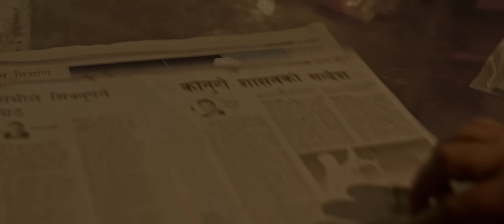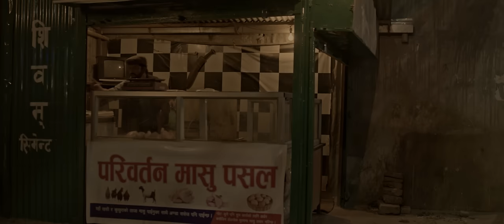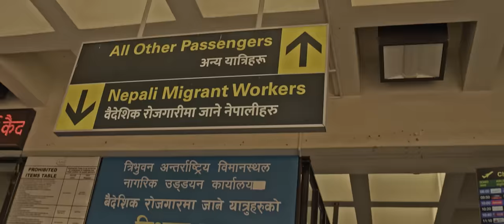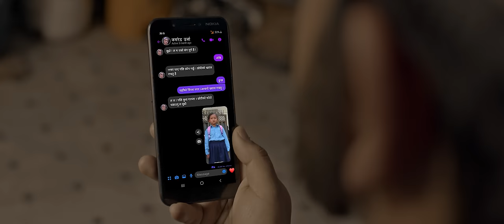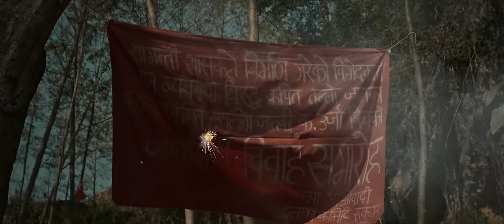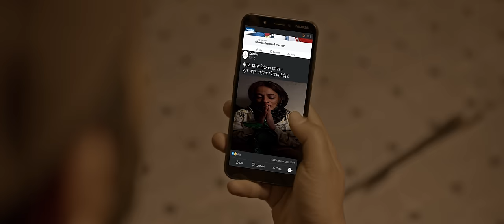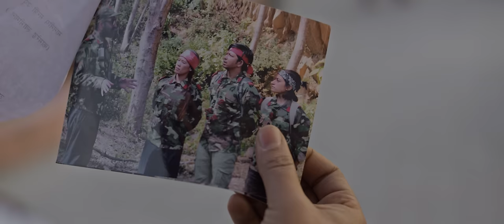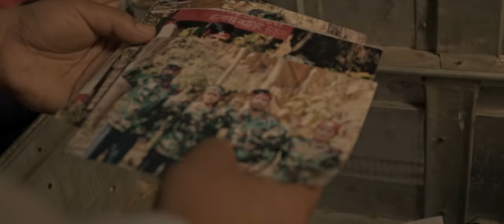Prakash Saput Re-uploaded Official Song 𝗣𝗜𝗥 पिर | Samjhana Bhandari | Surakshya Panta | Keshu Pun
An Aaran Production presents a new song 𝗣𝗜𝗥 "पिर" featuring actress Surakshya Panta along with Keshu Pun. This song is penned, composed, and sung by Prakash Saput.
The audio contains some distinct folk rhythms. The video also includes some of the characters who risked their lives to give the country a new system and threw guns but did not get their own feet.

🎶 AUDIO CREDITS

♬ Song
𝗣𝗜𝗥 "पिर"

♬ Vocal
𝗣𝗿𝗮𝗸𝗮𝘀𝗵 𝗦𝗮𝗽𝘂𝘁
𝐒𝐚𝐦𝐣𝐡𝐚𝐧𝐚 𝐁𝐡𝐚𝐧𝐝𝐚𝐫𝐢

♬ Lyrics & Music
𝗣𝗿𝗮𝗸𝗮𝘀𝗵 𝗦𝗮𝗽𝘂𝘁

♬ Music Arrangement | Background Score | Mixing & Mastering
𝗦𝗵𝘆𝗮𝗺𝘀𝘄𝗲𝘁 𝗥𝗮𝘀𝗮𝗶𝗹𝘆, 𝗣𝗿𝗶𝘀𝗺 𝗦𝘁𝘂𝗱𝗶𝗼

♬ Recordist
𝗗𝗕 𝗟𝗼𝗵𝗼𝗻𝗶
𝗞𝗶𝗿𝗮𝗻 𝗕𝗸

🎬️VIDEO CREDITS

𝗣𝗿𝗮𝗸𝗮𝘀𝗵 𝗦𝗮𝗽𝘂𝘁

🎬️ Assistant Direction
𝗦𝘂𝗻𝗶𝗹 𝗕𝗞  @BlackBeePicturesOfficial

🎬️ Casting Direction
𝗕𝗶𝘀𝗵𝗮𝗹 𝗚𝗵𝗶𝗺𝗶𝗿𝗲

🎬️ Casts
𝗣𝗿𝗮𝗸𝗮𝘀𝗵 𝗦𝗮𝗽𝘂𝘁
𝗦𝘂𝗿𝗮𝗸𝘀𝗵𝘆𝗮 𝗣𝗮𝗻𝘁𝗮
𝗟𝗼𝗸𝗲𝗻𝗱𝗿𝗮 𝗟𝗲𝗸𝗵𝗮𝗸
𝗞𝗲𝘀𝗵𝘂 𝗣𝘂𝗻 "𝗞𝗲𝘀𝗮𝗿𝗶"
𝗣𝘂𝘀𝗵𝗽𝗮 𝗔𝘄𝗮𝘀𝘁𝗵𝗶
𝗕𝗶𝘀𝗵𝗮𝗹 𝗚𝗵𝗶𝗺𝗶𝗿𝗲

🎬️ Child Artist
𝗣𝗿𝗮𝗯𝗶𝘀𝗵𝘁𝗶 𝗕𝗞

🎬️ Cinematography
𝗡𝗮𝗯𝗮𝗿𝗮𝗷 𝗨𝗽𝗿𝗲𝘁𝘆
(𝗠𝗮𝗮𝗻 𝗖𝗿𝗲𝗮𝘁𝗶𝗼𝗻)

🎬️ Visual Edit
𝗣𝗿𝗮𝗯𝗶𝗻 𝗕𝗵𝗮𝘁𝘁𝗮,
𝗕𝗣 𝗙𝗶𝗹𝗺𝘀 𝗡𝗲𝗽𝗮𝗹

🎬️ Color Grading & Visual Fx
𝗠𝗶𝗹𝗮𝗻 𝗕𝗶𝘀𝗵𝘄𝗼𝗸𝗮𝗿𝗺𝗮

🎬️ Production Management
𝗠𝗶𝗹𝗮𝗻 𝗞𝗮𝘁𝘄𝗮𝗹

🎬️ Make-Up Artists
𝗔𝗺𝗿𝗶𝘁 𝗠𝗮𝗿𝗮𝗵𝗮𝘁𝘁𝗵𝗮
𝗕𝗶𝗺𝗮𝗹𝗮 𝗧𝗮𝗺𝗮𝗻𝗴

🎬️ Cameraman's Assistants
𝗥𝗮𝗷𝗶𝘃 𝗖𝗵𝗵𝗲𝘁𝗿𝗶
𝗜𝘀𝗵𝘄𝗮𝗿 𝗥𝗶𝗷𝗮𝗹
𝗥𝗶𝘁𝗲𝘀𝗵 𝗧𝗵𝗮𝗽𝗮

🎬️ Focus Controller
𝗟𝗮𝘅𝗺𝗮𝗻 𝗨𝗽𝗿𝗲𝘁𝗶

🎬️ Lights & Technical Management Crew
𝗦𝘂𝗻𝗱𝗮𝗿 𝗕𝗮𝘀𝗸𝗼𝘁𝗮
𝗟𝗮𝘅𝗺𝗮𝗻 𝗞𝗵𝗮𝗿𝗲𝗹
𝗣𝗿𝗮𝗸𝗮𝘀𝗵 𝗞𝗵𝗮𝗿𝗲𝗹

🎬️ Spotboys
𝗗𝗶𝗽𝗮𝗸
𝗦𝗮𝗺𝗶𝗿

🎬️ Equipment Rentals
𝗖𝗵𝗵𝗮𝘆𝗮 𝗖𝗿𝗲𝗮𝘁𝗶𝗼𝗻

🎬️ Transportation
𝗞𝘂𝗺𝗮𝗿 𝗚𝘂𝗿𝘂𝗻𝗴

🎬️ Kitchen
𝗛𝗮𝗿𝗸𝗮 𝗟𝗮𝗺𝗮

🎬️ Still Photography
𝗔𝗺𝗶𝘁 𝗦𝘂𝗻𝗮𝗿

🎬️ Title Animation
𝗨𝘁𝘁𝗮𝗺 𝗞𝘂𝗺𝗮𝗿 𝗞𝗮𝗿𝗸𝗶, 𝗦𝘂𝗺𝗲𝗲𝘀𝗵𝗮 𝗖𝗿𝗲𝗮𝘁𝗶𝗼𝗻

🎬️ IT Support Specialist & Digital Content Management
𝗥𝗮𝗷𝗲𝗻𝗱𝗿𝗮 𝗔𝗿𝘆𝗮𝗹

🎬️Publicity & Title Designer
 @pyaropawan , 𝗣𝘆𝗮𝗿𝗼 𝗦𝘁𝘂𝗱𝗶𝗼

𝗚𝗮𝗷𝗲𝗻𝗱𝗿𝗮 𝗖𝗵𝗮𝗹𝗶𝘀𝗲 (𝗖𝗿𝗲𝗮𝘁𝗶𝘃𝗲 𝗜𝗱𝗲𝗮𝘀)
𝗝𝗲𝗿𝗶 𝗕𝗵𝗮𝗻𝗱𝗮𝗿𝗶
𝗣𝗿𝗮𝗴𝘆𝗮 𝗝𝘆𝗼𝘁𝗶 𝗣𝗿𝗮𝗸𝗮𝘀𝗵

Unauthorized downloading and uploading on YouTube channels is Strictly Prohibited And will attract punitive measures from Prakash Saput. Embedding to a website is allowed.